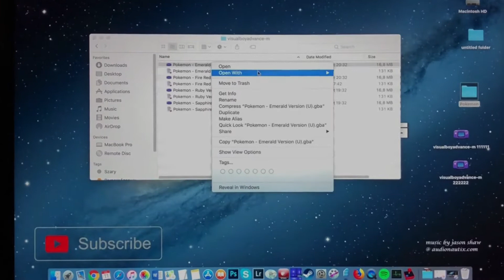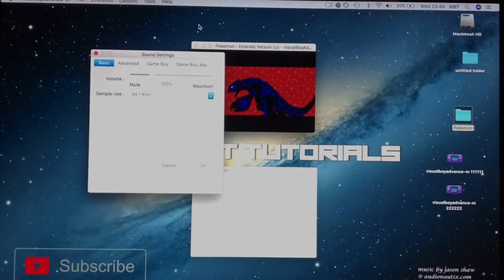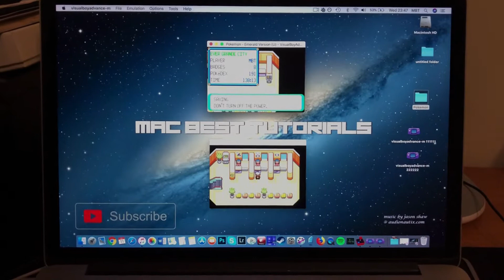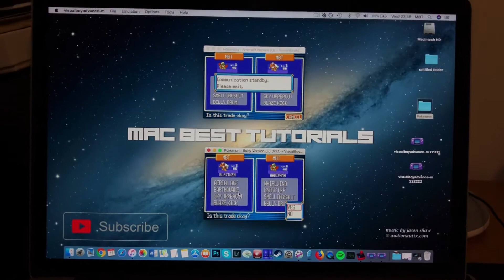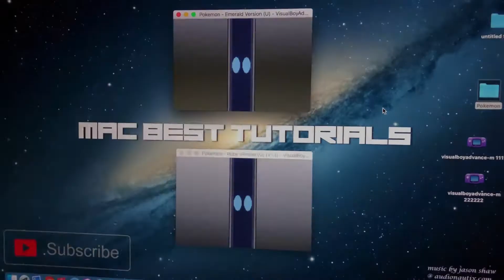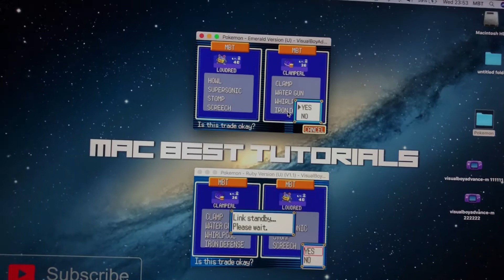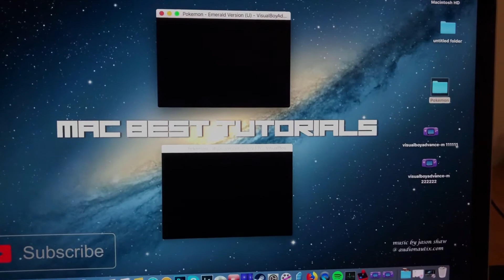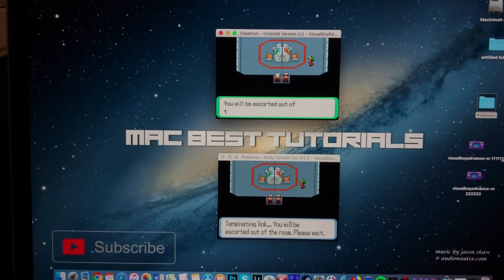#117 Pokemon Emerald & Ruby: Blaziken, Zangoose, Meditite, Gorebyss, Surskit & Roselia Trades